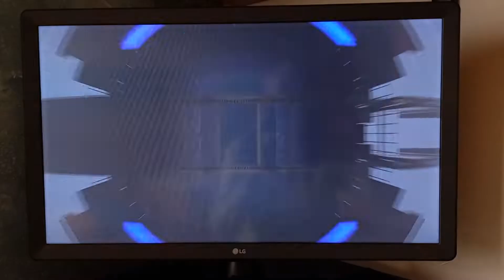Bernardeschi - eFootball 2022 - Dream Team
Ferderico Bernardeschi
FC Juventus
Giocatori Base - Dream Team eFootball 2022